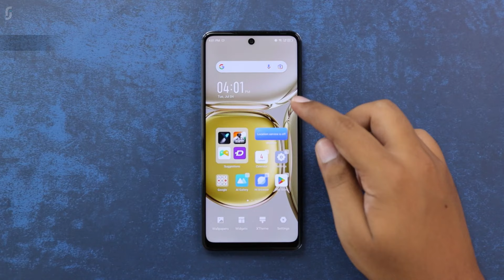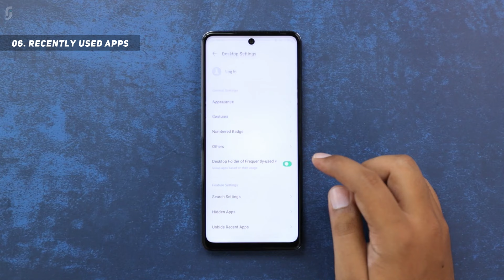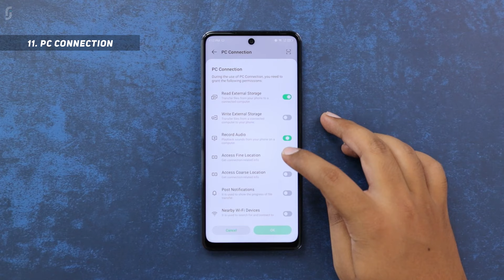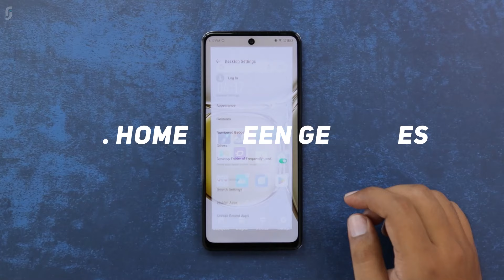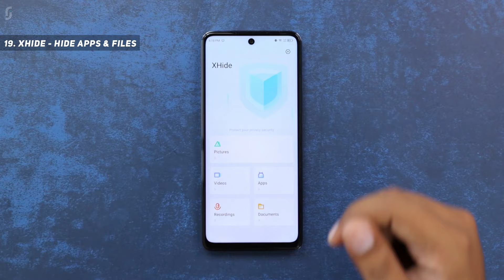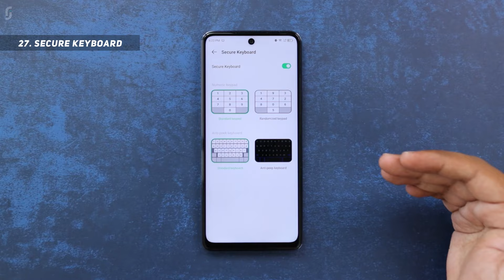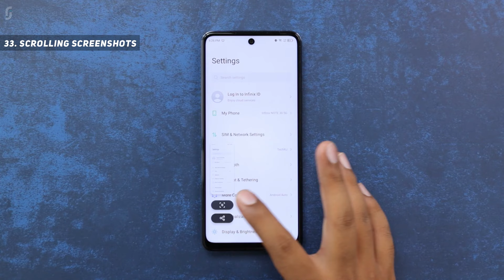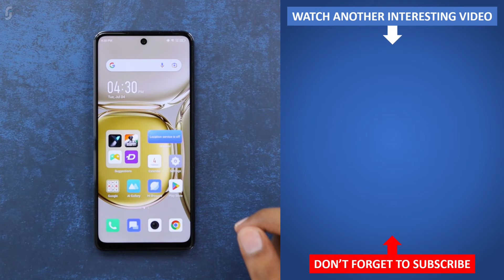Infinix Note 30 5G Tips & Tricks | 40+ Special Features - TechRJ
Hello Friends, in this video I have explained tips and tricks of Infinix Note 30 5G which can also be called as some special features of Infinix Note 30, or Hidden features of Infinix Note 30, or best features of Infinix Note 30. These all are the features of XOS 13.0 which runs on Android 13.